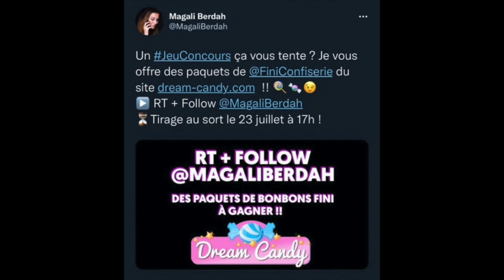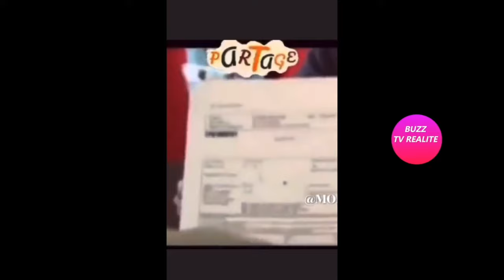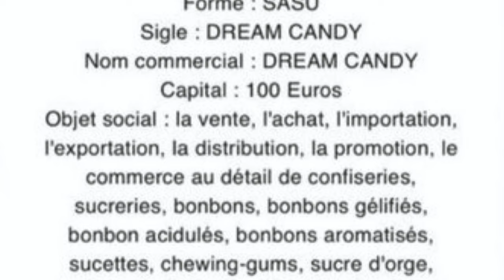BONBONS FINI NE SONT PAS HALAL, MAGALIE BERDAH A MENTI! BOOBA BALANCE L'AUDIO!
Booba balance l'audio que prouve  Magalie Berdah a menti et que les bonbons Fini nee sont pas halal